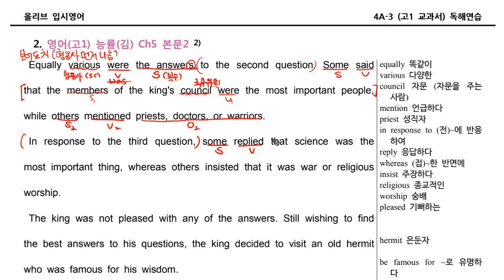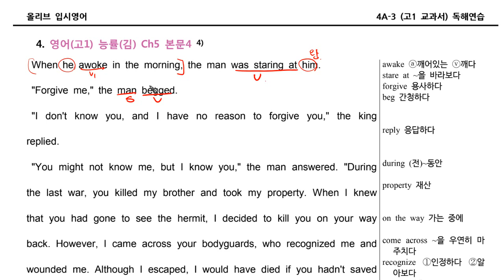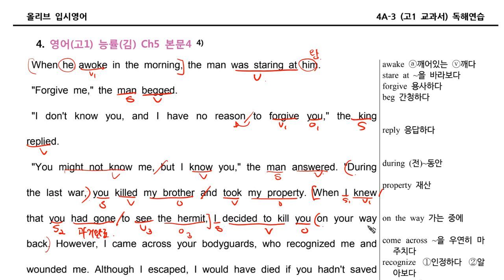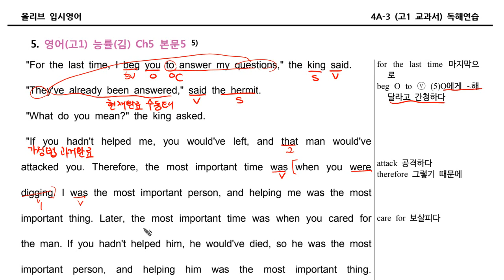고1영어 능률김 ch05